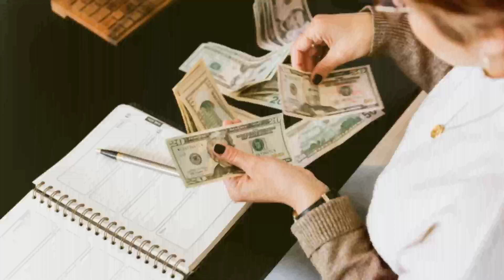Remote Food Writer job at Tasting Table | Open to people anywhere in the world